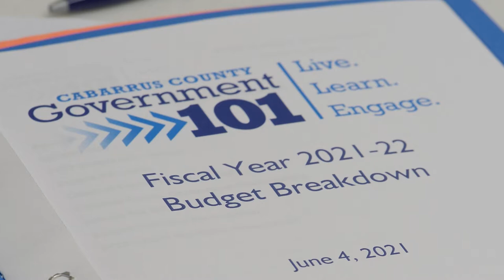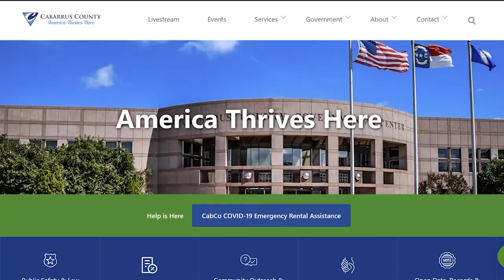Out & About || Anatomy of a Budget with Steve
A county budget is more than just an endless series of numbers on a spreadsheet. It's a months-long collaboration among a variety of departments and partner organizations. Commissioner Steve Morris is joined by Budget Director Rosh Khatri, and Management Anaylst Yesenia Pineda to go inside the process of creating the budget.